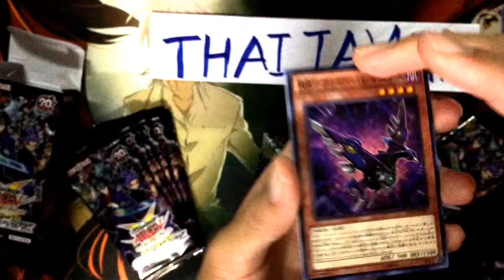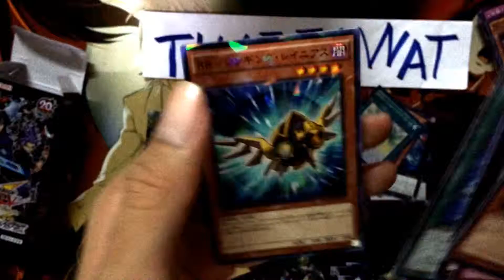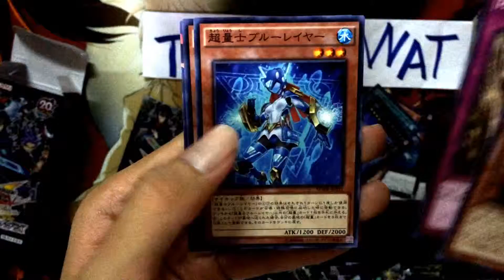Review Booster SP: Wing Raiders